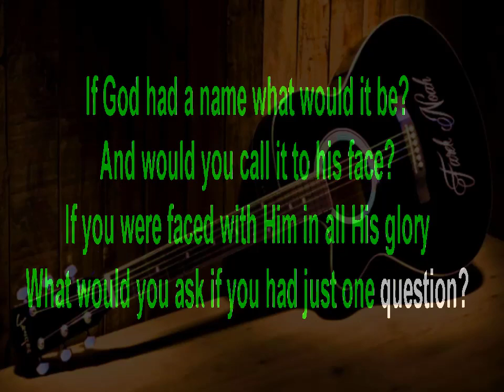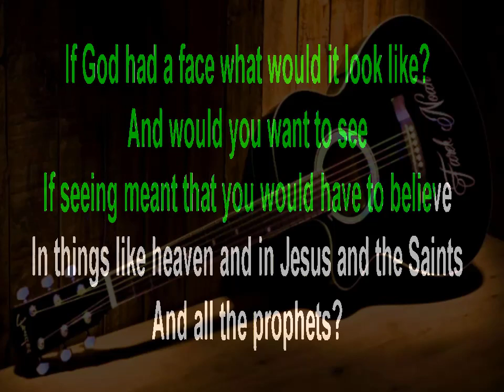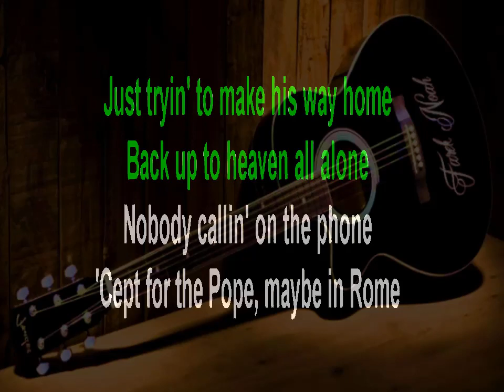One of us Acoustic KARAOKE by JOAN OSBORNE ( lucien depuydt karaoke )